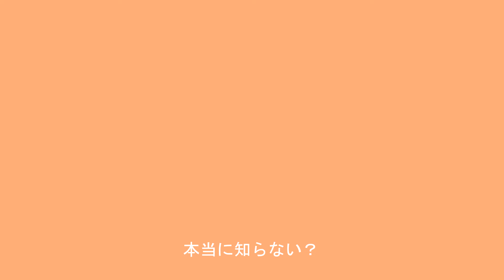🔰漫画好きなのに「クレヨンしんちゃん」だけ知らんオタク （full）【アニメコント】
誰か教えてあげて。

スパイダーマンも知らんかった

風間くんの劇場版まだ見に行けてなくてツラい。もう終映しちゃったんかな……